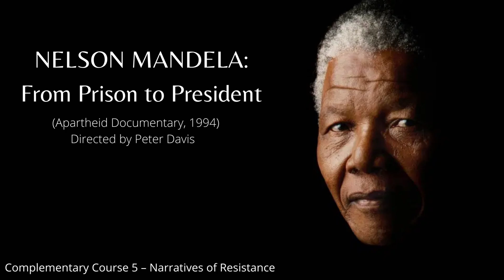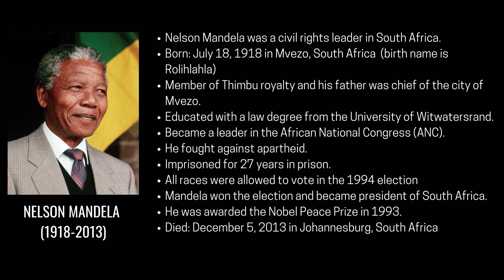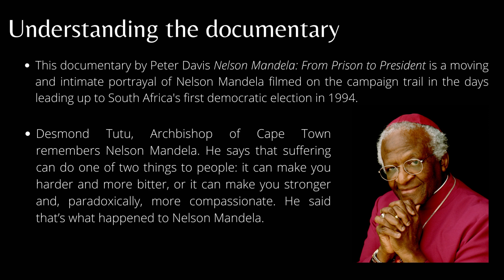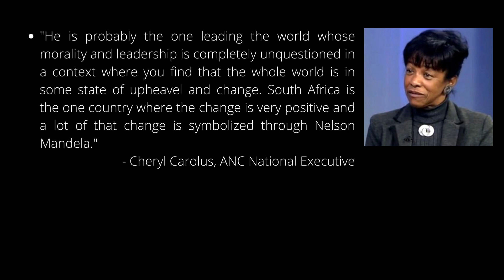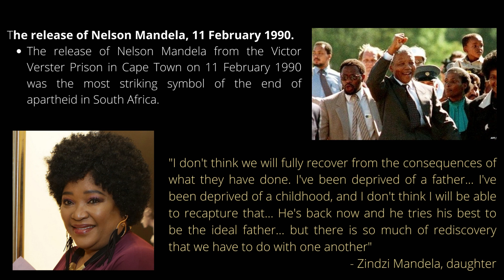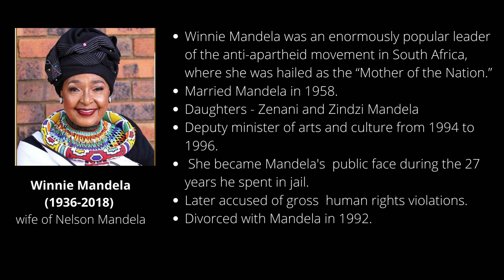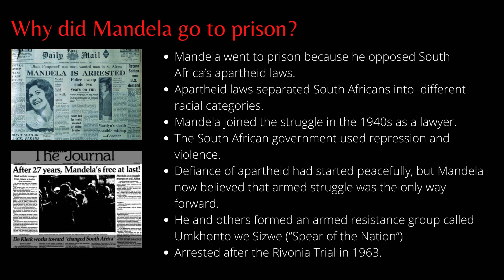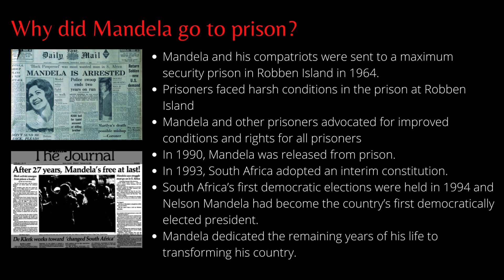Mandela Documentary Part 2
Complementary Course - Narratives of Resistance